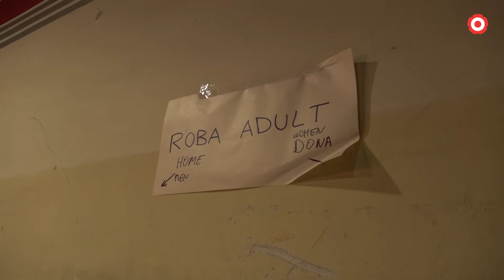Open Europe: la xarxa d’ajuda a Ucraïna amb seu a Reus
L’entitat educativa s’ha reconvertit, en poques setmanes, en una veritable xarxa d’ajuda: gestiona un gran punt de recollida i classificació de medicaments, roba i aliments, però també gestiona els combois de furgonetes i camions que s’envien cap a Ucraïna